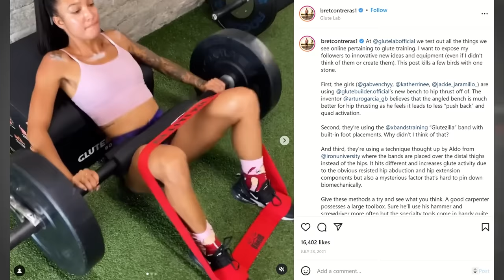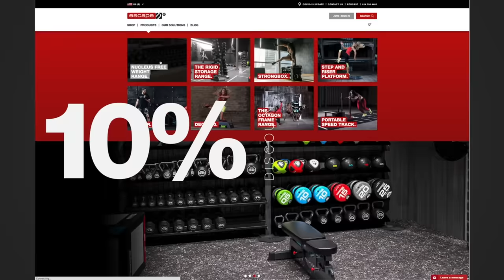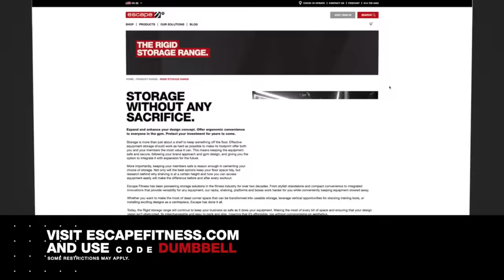Bret Contreras | Muscle Building, Glute Training & the Latest Research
On this week’s episode of the Escape Your Limits Podcast, we interview the “Godfather of Glutes,” and the man who created the viral glute workout-the hip thrust- Bret Contreras.

Wanting to understand the functionalities of the body more with certain workouts, Bret published over 50 peer reviewed articles that discussed his findings from everything between the effects crunches to doing higher reps with lower weights.

Contreras dives into the anatomy of the glutes, and the best way to train them. He also gives insight into building your muscles, and what some of the best practices are to see growth.

Due to his in-depth knowledge of the glutes, he has become known as the “glute guy,” and has trained hundreds of clients and transforming their bodies.